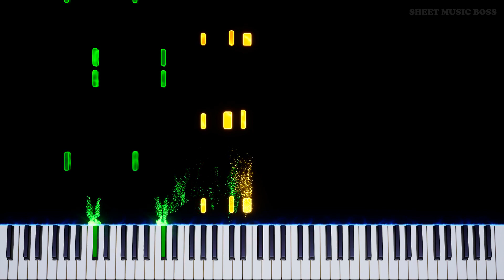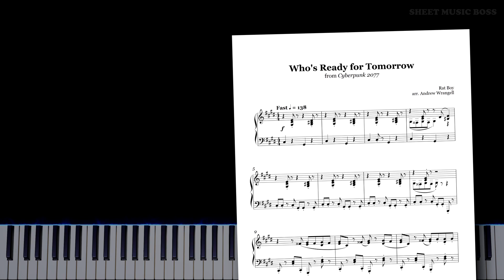Who's Ready for Tomorrow (from Cyberpunk: Edgerunners) - Piano Tutorial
❓ have you packed your lunch yet? 😛

WhosReadyForTomorrow from Cyberpunk Edgerunners was written by RatBoy! I, for one, am barely ready for today.

Who's Ready for Tomorrow (from Cyberpunk: Edgerunners) by Rat Boy